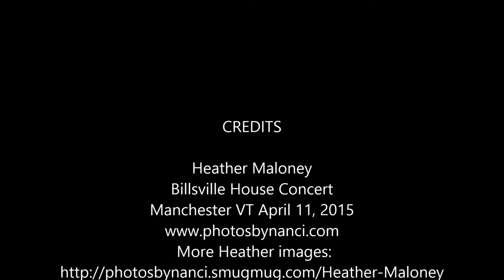Heather Maloney-Involuntary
Heather Maloney
Billsville House Concert
Manchester VT April 11, 2015